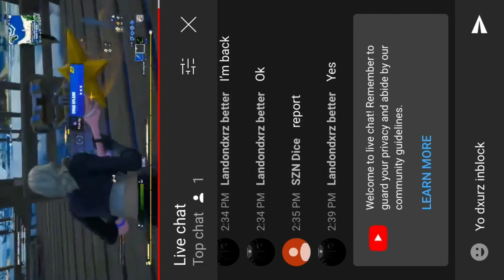Comquir- fakes arena points EXPOSED